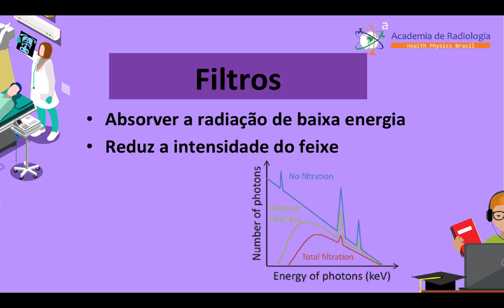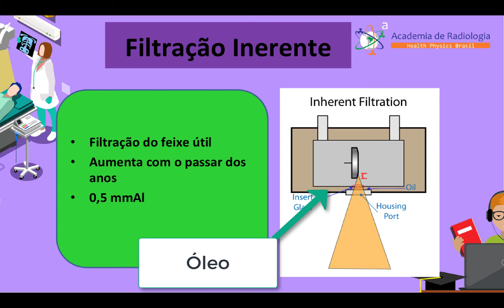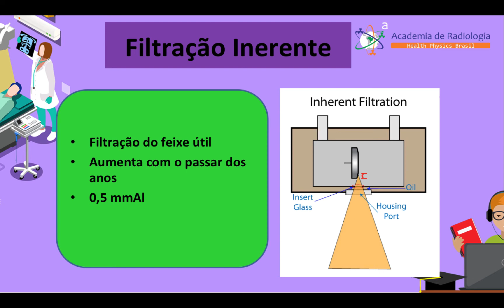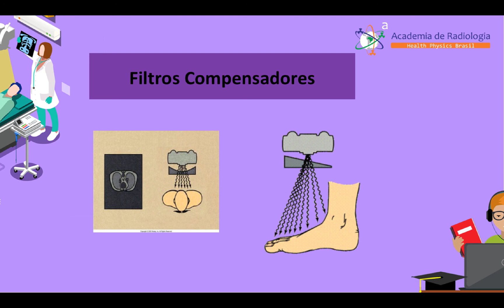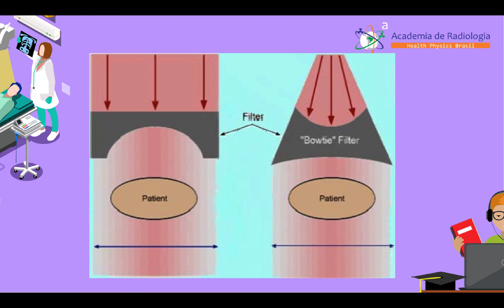Filtração do feixe de Raios X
Neste vídeo você vai encontrar a função dos filtros utilizados nos equipamentos de Raios X, a definição de filtração inerente e filtros compensadores.